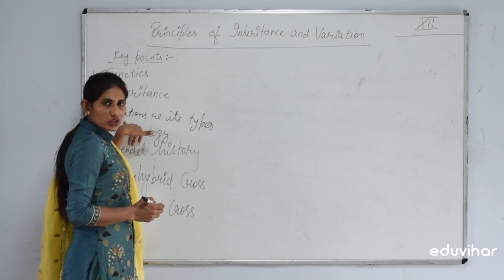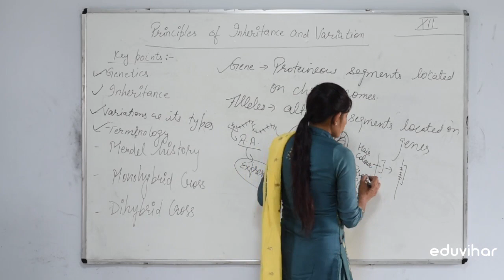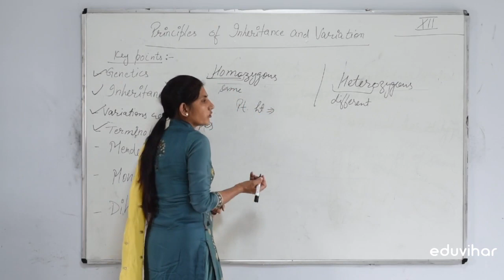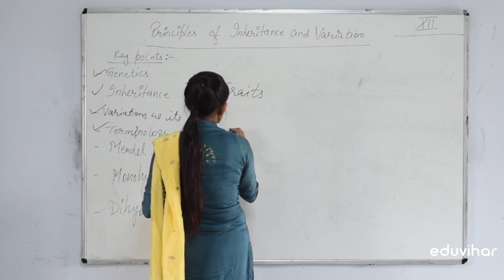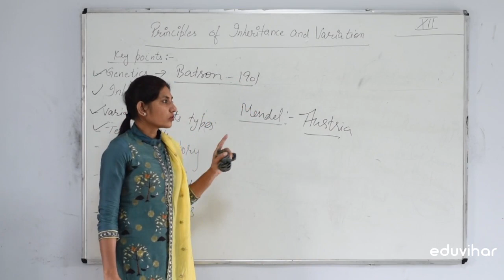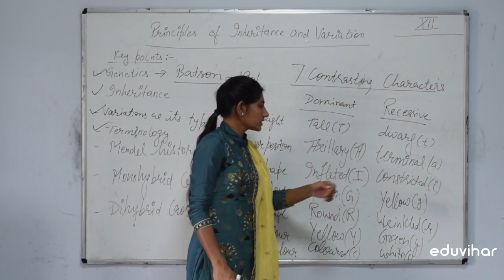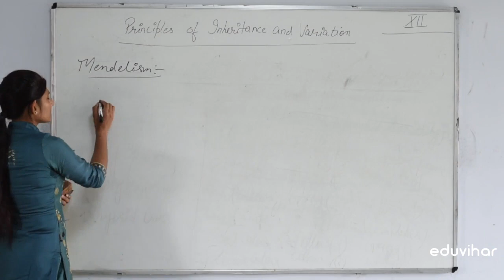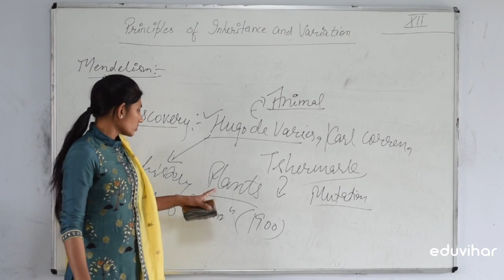Class XII | Biology | Unit 2 | Chapter 5 | Principles of inheritance and variation | Terminology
In this video we will discuss about the concept of Inheritance and Variation. This is an important and scoring Chapter according to exam point of view. In today's chapter we are going to discuss what is inheritance and variation with variation types.

In our upcoming videos we will discuss Terminology, Mendelism, Chromosomal theory of Inheritance, Different Gene interaction, Linkage, Crossing over, mutations and it's types, Mendelian and Chromosomal disorders.